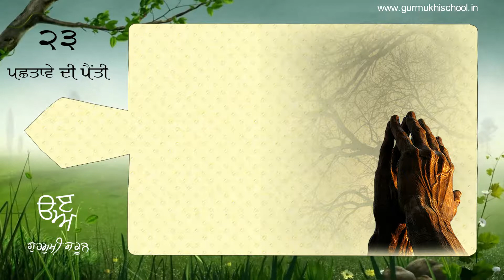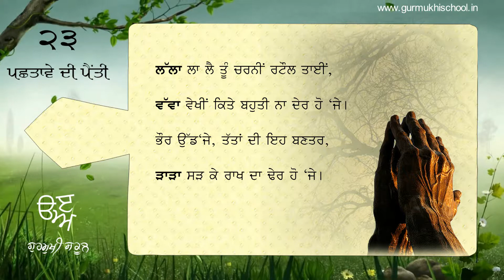23. Pachhtawe Di Painti | Gurmukhi De Geet | Punjabi poetry | Sukhwinder Singh Rataul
E-Book ਦਾ ਲਿੰਕ ਹੈ। ਇਸ ਲਿੰਕ ਤੇ ਜਾ ਕੇ ਸਿਰਫ 35 ਰੁਪੈ ਵਿਚ ਇਹ ਕਿਬਾ ਖਰੀਦੋ। ਮਿਹਰਬਾਨੀ ਜੀ।